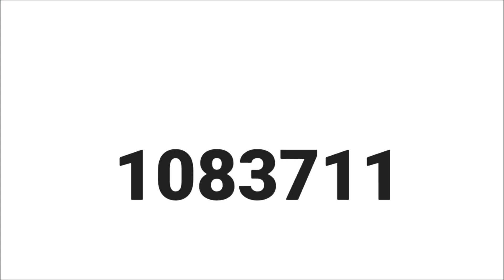[ATSHP Showtime Ep. 81] CROB Guild Run S9 Arena 10 458M/跑薑公會戰第九季458M/쿠키런 길드전 시즌9 아레나10 4.58억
Stop playing Cookie Run Kingdom and start playing Guild Run
別再沉迷在王國了，給我去打公會戰
Contact 聯絡:
Guild: CR Mob VI ATSHP 烈日千陽獵捕行動
Requirement: Lv. 72+ Players 72等以上玩家